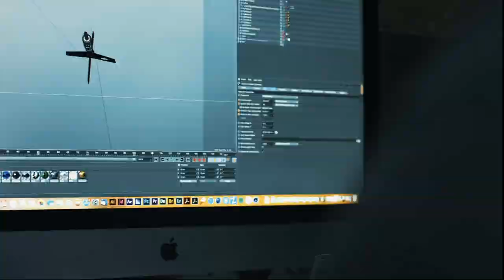Harrows Darts - Step inside our factory to see how darts are made...and more!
We design, manufacture and distribute globally from our state of the art factory in England. Come and take a look inside...

Video to show the world our factory.
Shows how darts are made.